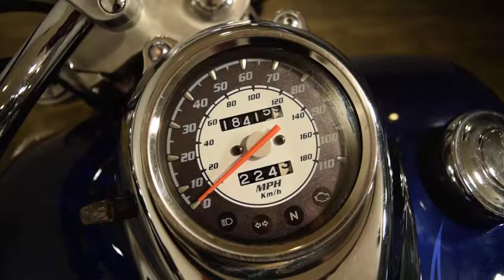2005 Yamaha V-Star 650 for sale at Monster Powersport, Wauconda, IL